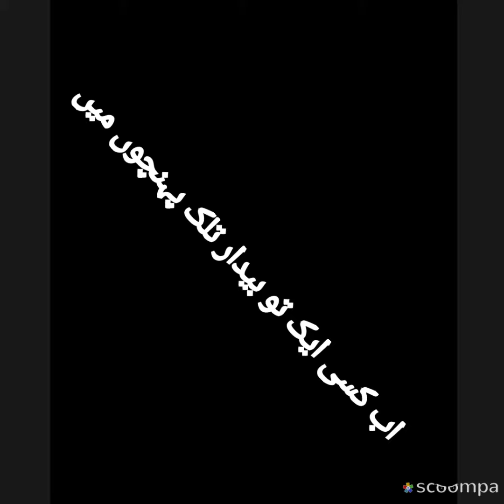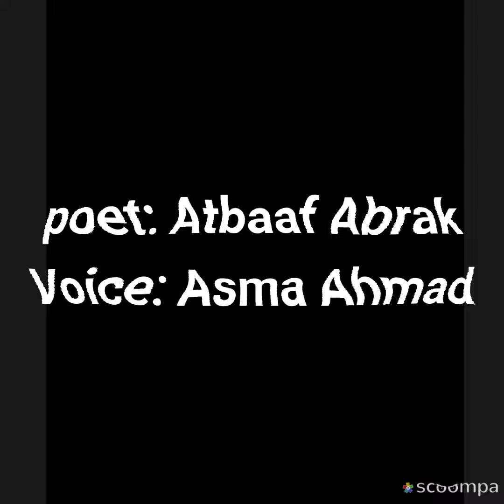Please do mention in the comments section if u want me to read a particular poem or poet. Thank you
Ghazal by Atbaaf Abrak